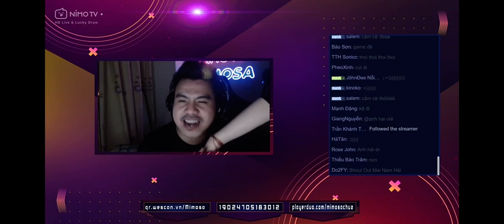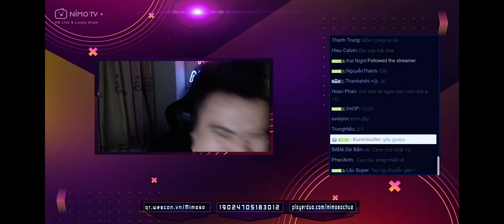Mimosa tuyên chiến Bomman